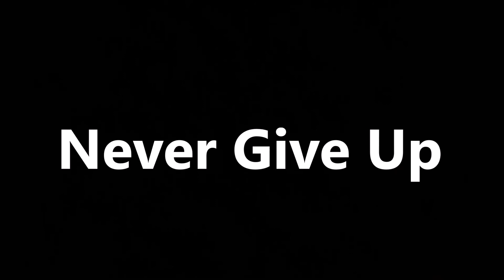Please...Hang In There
Hope you guys enjoyed this blog, I got more coming up! Love you all, Please share this with your friends and also please... COMMENT!